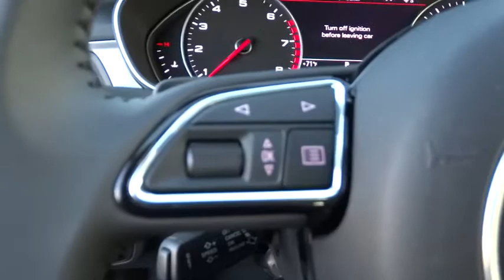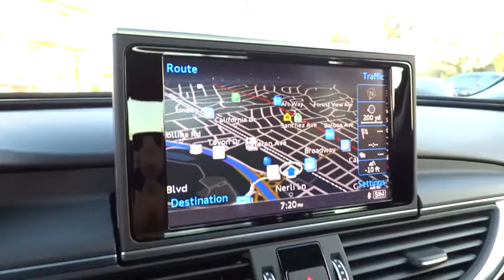2016 Audi A6 San Francisco, Bay Area, Peninsula, East Bay, South Bay, CA A2020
2016 Audi A6
2016 Audi A6 COLD WEATHER PKG - Stock#: A2020 - VIN#: WAUHGAFC8GN004801

19 SPORT PACKAGE  -inc: Wheels: 8.5J x 19 10-Y-Spoke Design  Tires: 255/40R19 100H XL All-Season,BLACK  LEATHER SEATING SURFACES,COLD WEATHER PACKAGE  -inc: Heated Rear Seats  Heated Steering Wheel,MYTHOS BLACK METALLIC,Supercharged,All Wheel Drive,Power Steering,ABS,4-Wheel Disc Brakes,Brake Assist,Aluminum Wheels,Tires - Front Performance,Tires - Rear Performance,Temporary Spare Tire,Sun/Moonroof,Sun/Moon Roof,Heated Mirrors,Power Mirror(s),Integrated Turn Signal Mirrors,Power Folding Mirrors,Rear Defrost,Intermittent Wipers,Variable Speed Intermittent Wipers,Rain Sensing Wipers,Fog Lamps,Automatic Headlights,Headlights-Auto-Leveling,Daytime Running Lights,AM/FM Stereo,CD Player,Navigation System,Satellite Radio,MP3 Player,Bluetooth Connection,Auxiliary Audio Input,HD Radio,Hard Disk Drive Media Storage,WiFi Hotspot,Steering Wheel Audio Controls,Premium Sound System,Power Driver Seat,Power Passenger Seat,Bucket Seats,Heated Front Seat(s),Driver Adjustable Lumbar,Seat Memory,Pass-Through Rear Seat,Rear Bench Seat,Adjustable Steering Wheel,Trip Computer,Power Windows,Leather Steering Wheel,Keyless Entry,Power Door Locks,Remote Trunk Release,Universal Garage Door Opener,Cruise Control,Climate Control,Multi-Zone A/C,Rear A/C,Woodgrain Interior Trim,Auto-Dimming Rearview Mirror,Driver Vanity Mirror,Passenger Vanity Mirror,Driver Illuminated Vanity Mirror,Passenger Illuminated Visor Mirror,Floor Mats,Mirror Memory,Security System,Engine Immobilizer,Traction Control,Stability Control,Front Side Air Bag,Rear Parking Aid,Blind Spot Monitor,Cross-Traffic Alert,Tire Pressure Monitor,Driver Air Bag,Passenger Air Bag,Front Head Air Bag,Rear Head Air Bag,Passenger Air Bag Sensor,Knee Air Bag,Child Safety Locks,Back-Up Camera